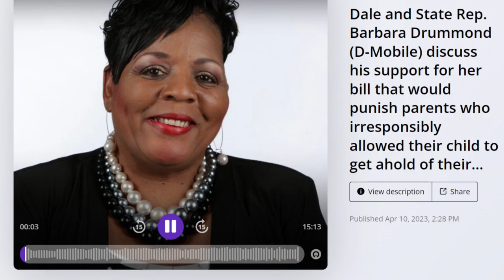Charges for a parent in VA could affect AL school safety bill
This is a school safety bill